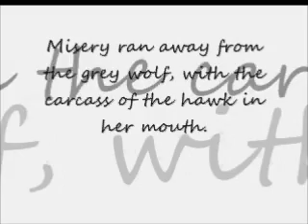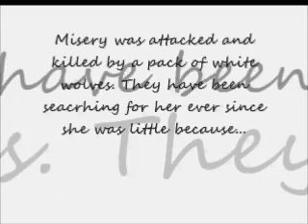Misery's Story **NOT A TRUE STORY**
not a true story...